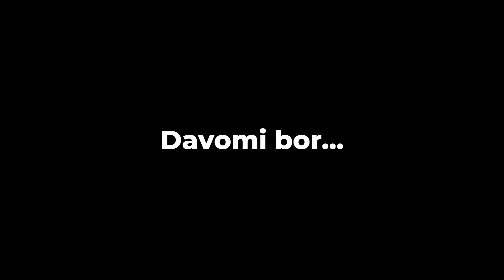Саодатим 3-қисм | Мухаббат қиссаси | Сабрием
Sifatli kontent ishlashda xissa qo‘shing.
Visa, Qiwi, Mastercard, Сбербанк ва бошқа чет хисоблар учун

Reklama va hamkorlik uchun: Believer_jx (telegram)

Ushbu kanaldagi barcha audio hikoyalar Sakiyna kanalining intellektual mulki va haqqidir.
Uni ijozatsiz ko‘chirib, o‘g‘irlab boshqa kanallarda qo‘yish shar’an harom, ham qonunan man qilingan.
⚠️Kanaldagi video, audiolarni ko‘chirishga ruhsat berilmaydi, agar ruxsatsiz foydalansangiz YouTube ning mualliflik xuquqi jamiyatiga murojaat qilishga majbur bo‘lamiz.Natijada kanalingizga zarar yetishi mumkin.
Iltimos qoidalarimizga rioya qiling.